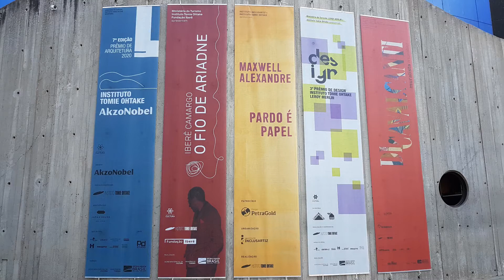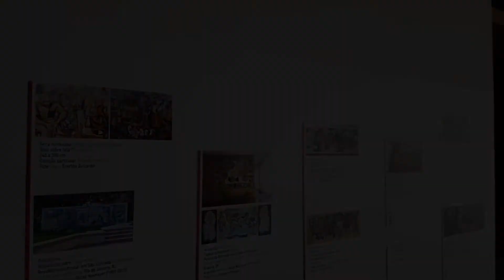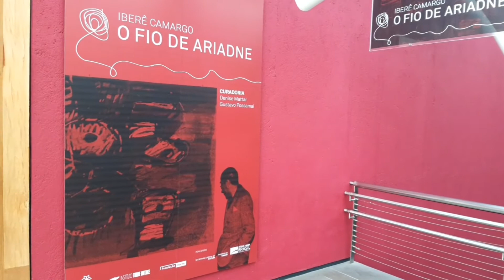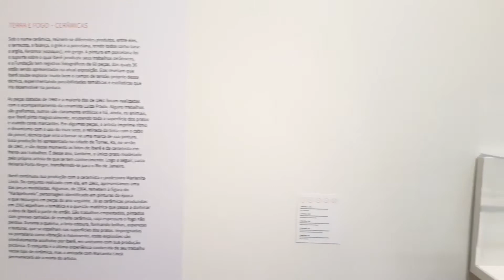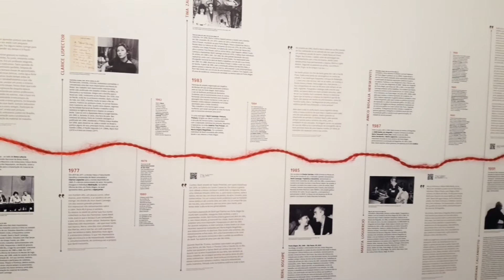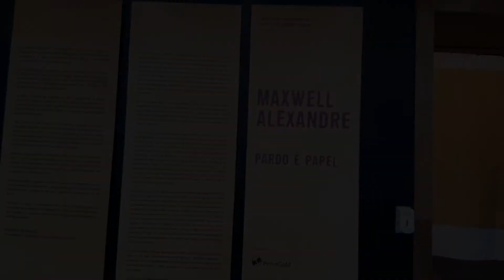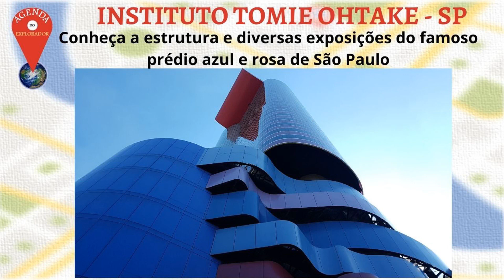Instituto Tomie Ohtake, São Paulo: estrutura e diversas exposições do famoso prédio rosa e azul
O Instituto Tomie Ohtake se destaca no cenário da cidade de São Paulo não só pelo seu grande prédio rosa e azul, mas também pelo apoio no desenvolvimento da arte.
O Instituto Tomie Ohtake é um centro cultural que abriga uma estrutura para diversas exposições e eventos.
Assista ao vídeo e veja informações sobre seu espaço, sobre Tomie Ohtake e as mostras que visitamos.
Assim como a artista que lhe dá o nome, é um local que merece ser valorizado!

EXPOSIÇÕES:
* Di Cavalcanti - Muralista
De 02 de junho a 17 de outubro de 2021

* Maxwell Alexandre - Pardo é Papel
De 8 de maio a 25 de julho 2021

* O Fio de Ariadne
De 24 de abril a 18 de julho de 2021

* Endereço: Av. Brigadeiro Faria Lima, 201 (entrada pela Rua Coropés, 88) - Pinheiros - São Paulo - SP
* Horário de funcionamento: Terça a domingo, das 12h às 17h
* Duração da visita: 1 hora
* Valor ingresso: entrada gratuita. Algumas exposições podem ter a entrada paga
Não é necessário agendamento
* Acessibilidade: segundo o site, o Instituto Tomie Ohtake possui elevadores para acesso aos visitantes com mobilidade reduzida, além de cadeiras de roda manuais e motorizadas. Os banheiros possuem trocadores para bebês. O Instituto oferece visitas guiadas em LIBRAS, audiodescrição e outras ações acessíveis, por meio de seu Programa de Acessibilidade.
* Estacionamento: há estacionamento no prédio do Instituto
* Acesso transporte público:
800m da estação Faria Lima do Metrô (Linha 4-Amarela)
Há pontos de ônibus nas avenidas Brigadeiro Faria Lima e Pedroso de Morais
* Ponto táxi: em frente ao Instituto
* Hotéis próximos:
Filadélfia Hotel: R. Cunha Gago, 453 - Pinheiros, São Paulo (500 m – 6 min a pé)
Golden Tower São Paulo Hotel: R. Dep. Lacerda Franco, 148 - Pinheiros, São Paulo (600 m – 7 min a pé)
* Restaurantes próximos. Há opções em frente ao Instituto:
Lanchonete da Cidade;
Quadrado Restaurante;
B.Lem Padaria Portuguesa
* Banheiros gratuitos: sim
* Possui lanchonete: há um restaurante no local, mas está temporariamente fechado
* Locais próximos para visitar:
A CASA Museu do Objeto Brasileiro: Avenida Pedroso de Morais, 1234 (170 m – 2 min a pé)
Casa do Lucas Silva e Silva (série Mundo da Lua, possível ver apenas por fora): Rua Zapara, 97 (500 m – 5 min a pé)

*** Curta a página no Instagram @agendadoexplorador ***